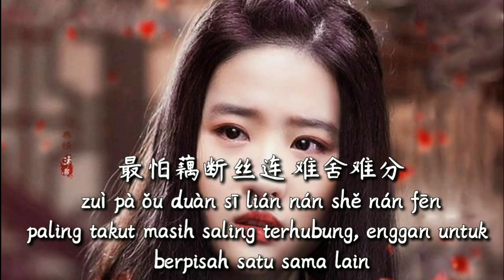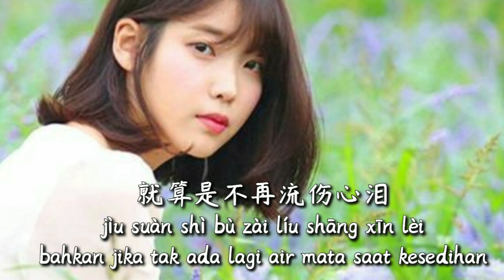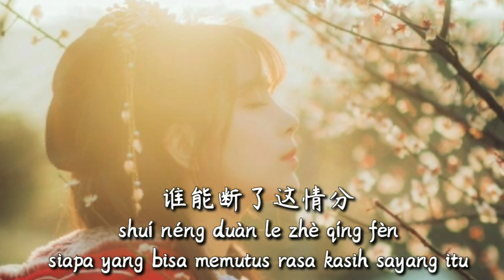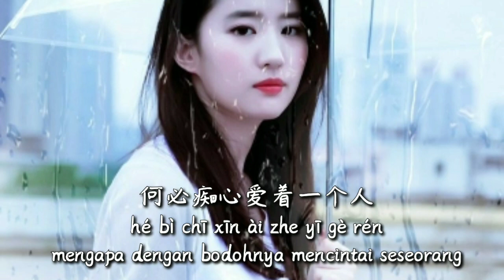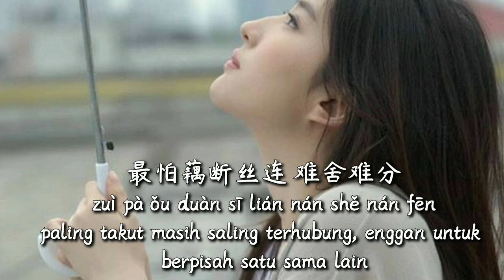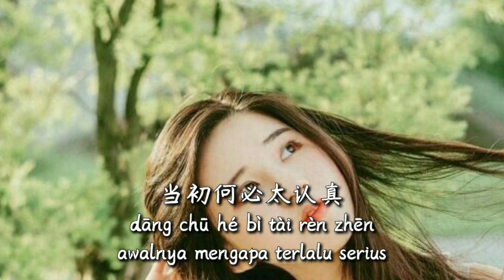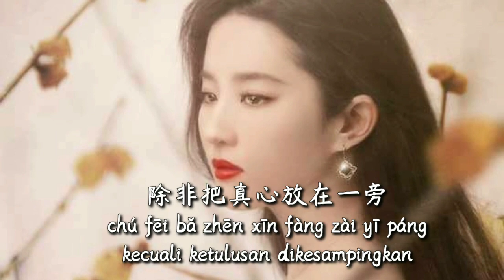Qing Nan Zhen - 情难枕 (lirik dan terjemahan)